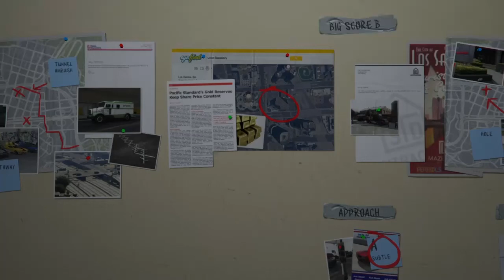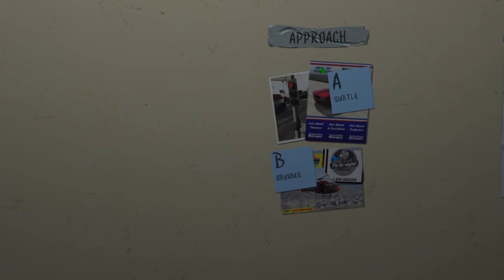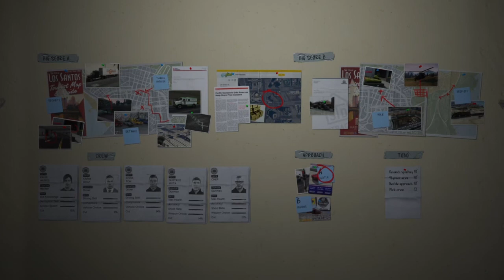The Big One!!!!!!!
Hey Guys!!! Its been awhile i took some time off to focus on school and a few personal reasons but im back now and will have some more videos coming soon!!! Hope you guys enjoy the video!